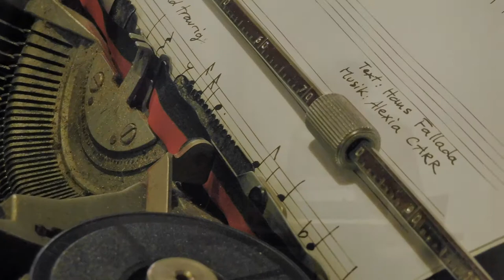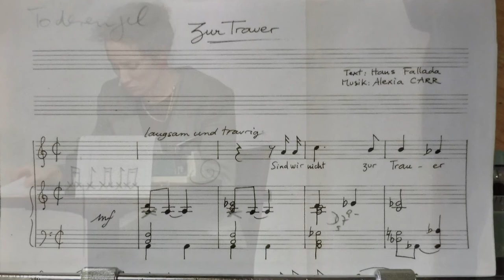Zur Trauer - Hans Fallada / Alexia Carr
Zur Trauer (à la douleur intérieure)
Texte : Hans Fallada
Chant et machine à écrire / Gesang und Schreibmaschine : Alexia Carr
Piano / Klavier : Klaus Schäfer
Extrait du spectacle "Oh Fallada" (Eine litterarisch Musikalische Revue)

Berlin 2016

Montage : A. Carr